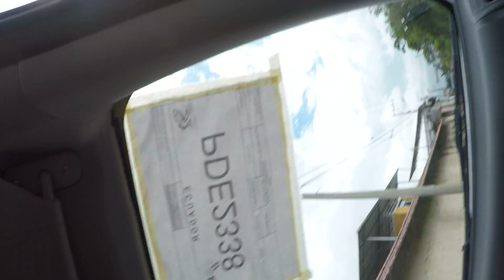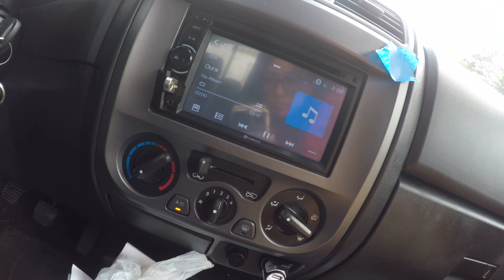Nicole using gopro5 picking up a worker Santo Domingo Ecuador Urb Toachi Jun 2019 tuchinitomiguel